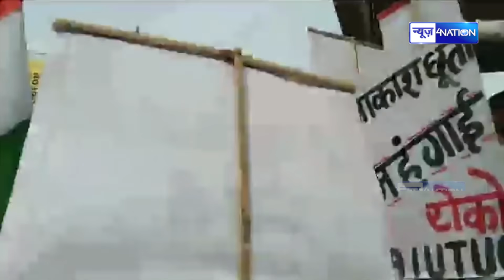Kanhaiya Kumar ने Patna में बना दिया माहौल, Modi पर जमके भड़के | News4Nation